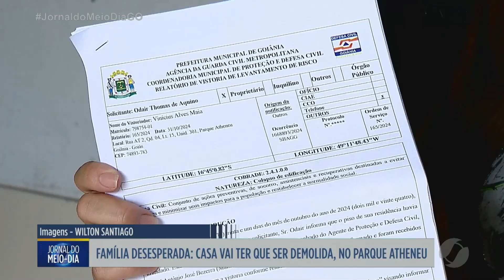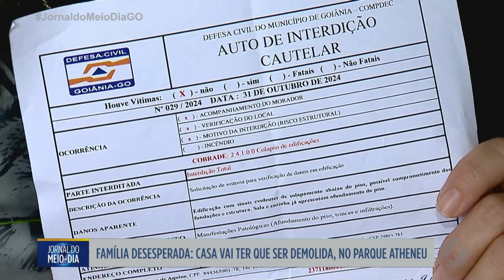Família desesperada porque casa vai ter que ser demolida